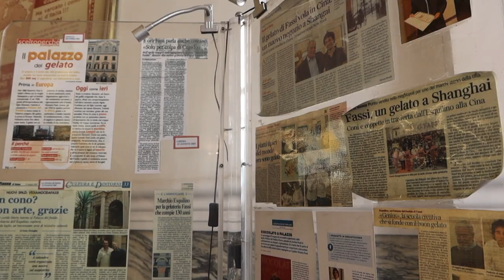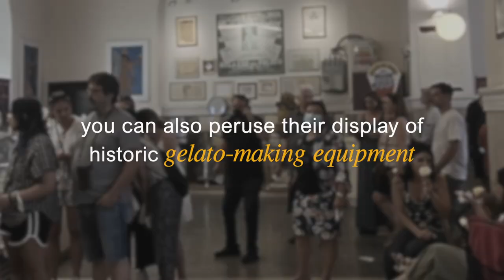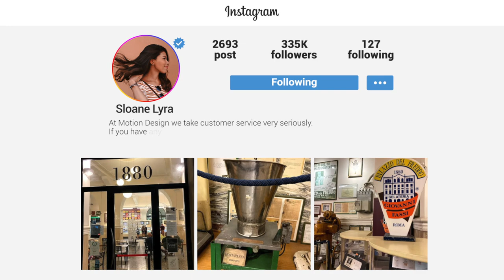🍦GELATERIA FASSI, ROME ITALY | Oldest italian gelato factory | Must try!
Palazzo del Freddo Giovanni Fassi (Gelateria Fassi - Gelato artigianale a Roma dal 1880) Rome, Italy

The gelato shop in the Esquilino neighborhood has stood here for well over a century. It is not just some tiny shop – it is a palazzo emblazoned with Palazzo del Freddo. The frozen palace.

Of course, there is gelato made every day, but there are also other goodies that you won’t find in any other gelateria.

You can also peruse their display of historic gelato-making equipment and the small exhibit on the Fassi gelateria over the many years that it has been serving Romans of all ages.

If you get a chance, stop by my channel and check out my videos and leave a thumbs up on this one.

I hope you guys enjoy this video as you get a glimpse of Rome.